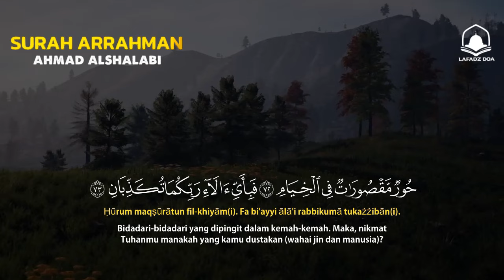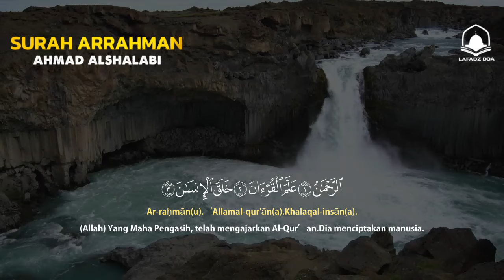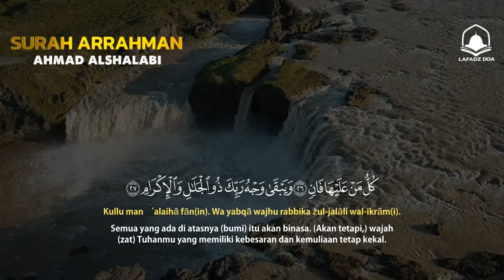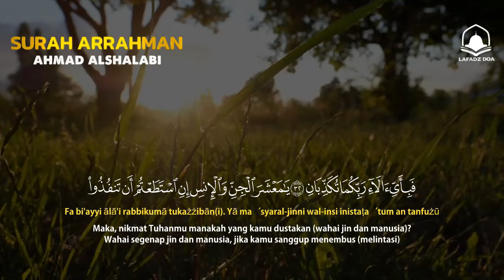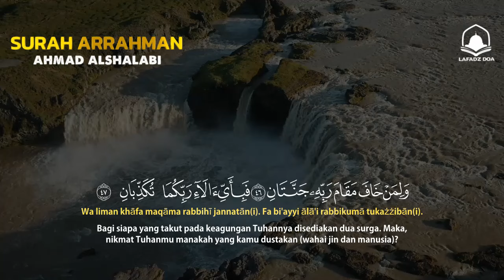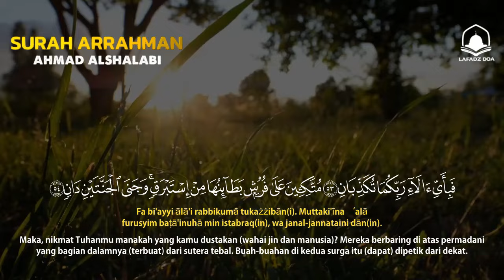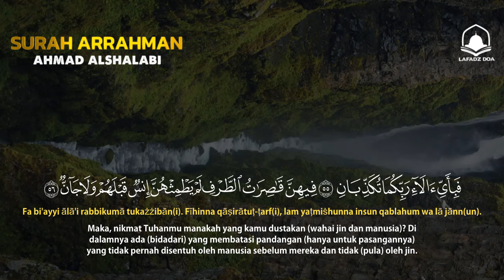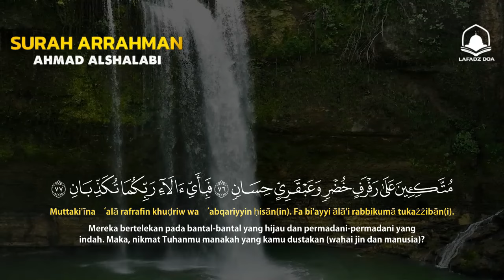Bacaan Al-quran Pengantar Tidur Surah Al-Rahman, Menenangkan Hati & Pikiran | Surah Ar-Rahman